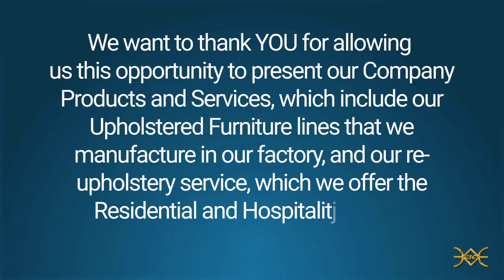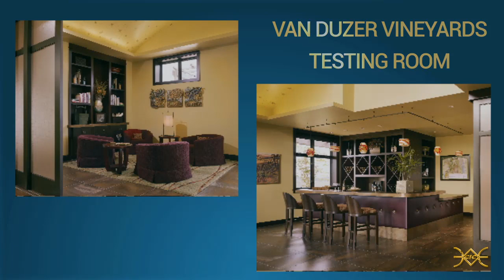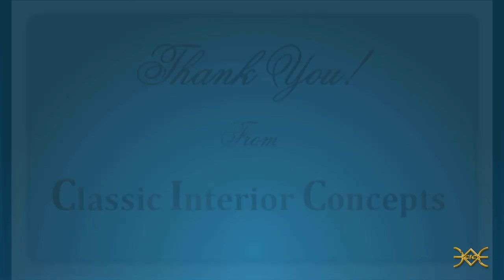2 ролик мебель 3 дубль